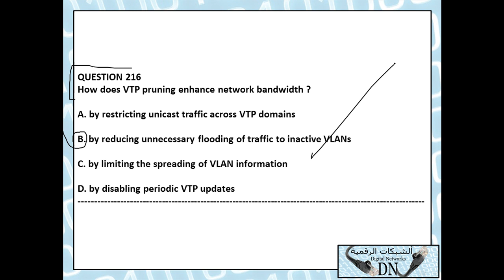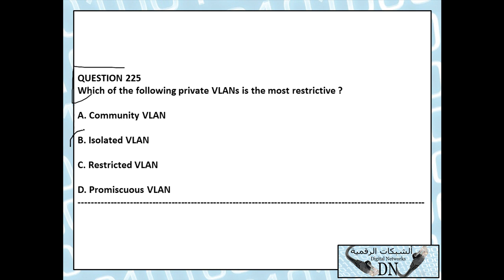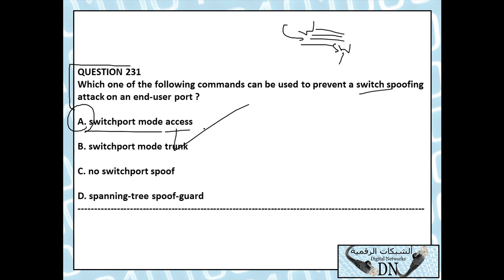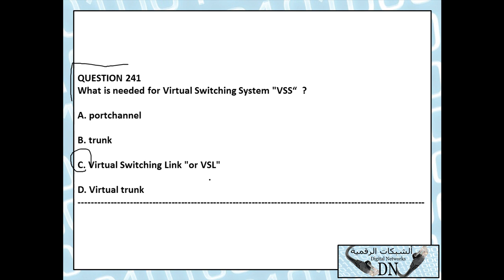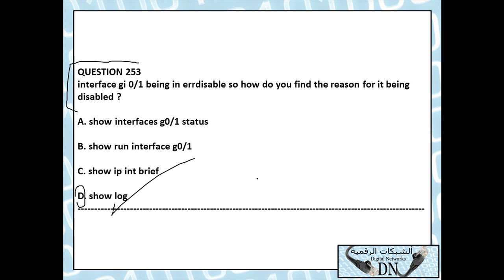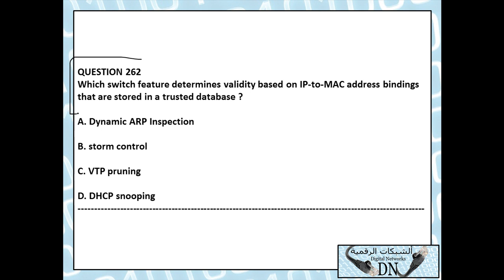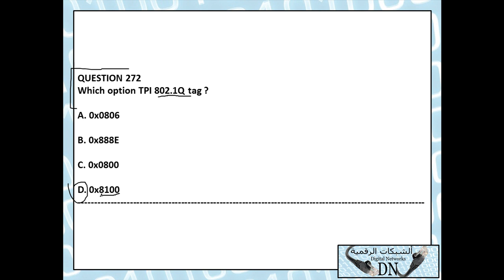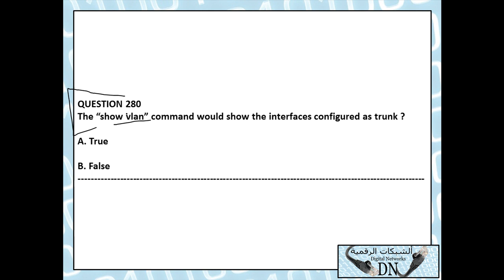37 : CCNP Switching 300-115 للمهندس / حسن صالح مرشد